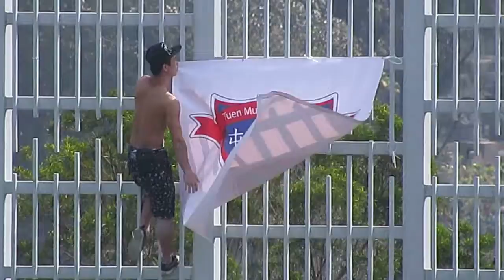超級盃2014~藍豚旗飄揚